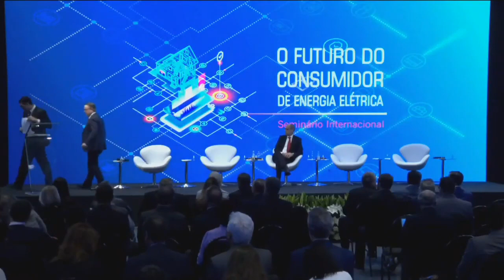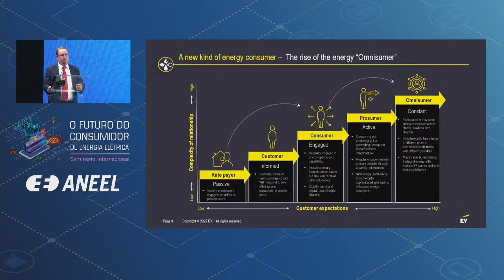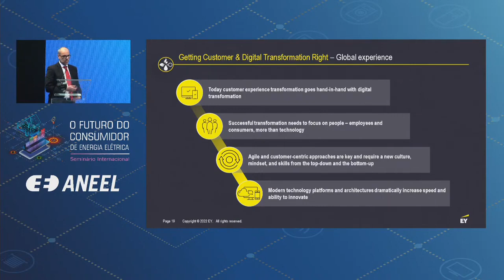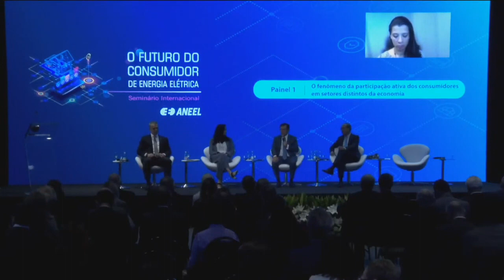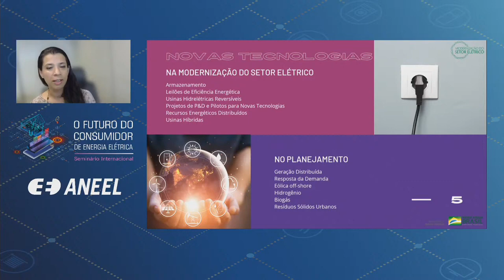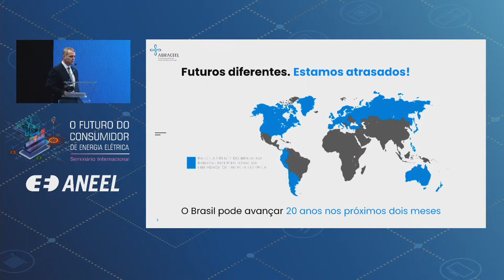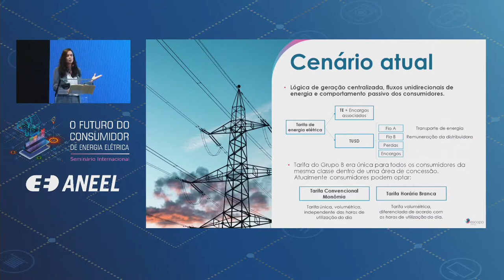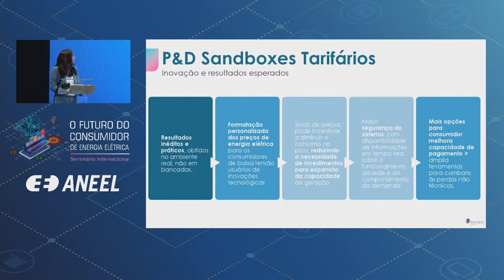Seminário “O Futuro do Consumidor de Energia Elétrica” – 5/5/2022 – Parte 1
Seminário realizado pela Agência Nacional de Energia Elétrica – ANEEL em 5/5/2022 em São Paulo (SP). O evento buscou traçar um panorama das principais mudanças advindas do surgimento do novo consumidor, que tem progressivamente um papel mais ativo e definidor dos rumos do setor elétrico.

Foram promovidas discussões acerca das experiências internacionais, das tecnologias disponíveis, das mudanças comportamentais dos consumidores e das perspectivas de fornecimento de novos serviços. Tais discussões abordaram temas importantes – sempre com foco no consumidor –, como tarifas modernas, digitalização do setor elétrico, recursos energéticos distribuídos e teoria comportamental.

Programação do período:

00:00:00 Abertura do seminário

00:00:59 Formação do palco de boas-vindas

00:02:17 Fala de boas-vindas do diretor da ANEEL Sandoval Feitosa

00:09:20 Fala de boas-vindas do deputado federal Danilo forte

00:20:50 Fala de boas-vindas do deputado federal Arnaldo Jardim

00:38:15 Fala de boas-vindas do Ministro de Estado de Minas e Energia, Bento Albuquerque

00:52:04 Palestra de Abertura “The Rise Of The ‘Omnisumer’” – Greg Guthridge, Líder Global de Transformação De Clientes da Consultoria em Energia e Recursos da Ernst & Young; e Ricardo Fernandez, líder do setor de Energia E Utilidades da Ernst & Young para a região da América Do Sul

01:50:51 Painel 1. “O fenômeno da participação ativa dos consumidores em setores distintos da economia” – Formação do palco

01:53:16 Painel 1. Fala de abertura do diretor da ANEEL Efrain Cruz

01:57:30 Painel 1. Apresentação de Ricardo Morishita, professor de Direito do Consumidor do Instituto Brasiliense de Direito Público

02:10:41 Painel 1. Moderação de Efrain Cruz, diretor da ANEEL

02:14:25 Apresentação de Agnes Costa, chefe da Assessoria Especial em Assuntos Regulatórios do Ministério de Minas e Energia

02:36:56 Painel 1. Moderação de Efrain Cruz, diretor da ANEEL

02:41:48 Painel 1. Apresentação de Rodrigo Ferreira, presidente da Abraceel

03:01:23 Painel 1. Moderação de Efrain Cruz, diretor da ANEEL

03:05:31 Painel 1. Apresentação de Lavínia Hollanda, pesquisadora na Escopo Energia

03:31:04 Painel 1. Moderação final de Efrain Cruz, diretor da ANEEL

03:35:40 Encerramento da parte 1 do Seminário